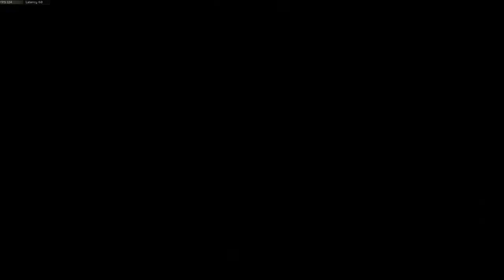Call of Duty: Black Ops 4 - Frequency - Team Death Match (SMG)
|X| McAriotato's gameplay. Frequency - Team Death Match

SYSTEM SPECS

CPU: i7 8700k @stock
Motherboard: Gigabyte Z370 Aorus Gaming 5
GPU: Gigabyte GTX 1070 G1 Gaming 8G
RAM: G.Skill RipjawsV 16GB DDR4-3200MH
SSDs: 1xSamsung 960EVO 500GB, 1XSamsung 850EVO 500GB, 1XKingston 240GB
HDDs: 1XWD Black 1GB, 1XWD Blue 1GB, 2XSGT 2GB
Sound Card: on board
Case: Phanteks Enthoo Evolv ATX Midi Tower Anthracite Grey
PSU: XFX 850W ProSeries XXX Semi-Modular Bronze
Cooling: Noctua NH U12s PP
OS: win 10 64bit Education

GAMING GEAR
Keyboard: Corsair strafe mechanical keyboard RGB red mx cherry
Mouse: Sharkoon Drakonia
Headset: Kingston HyperX Cloud II
Mousepad: Genesis Npg-0660 M12 Maxi
Monitor: LG 24GM79G

Recorded with NVidia experience and default settings.